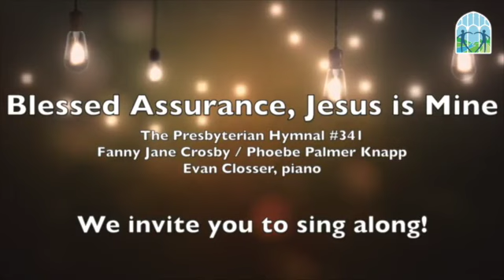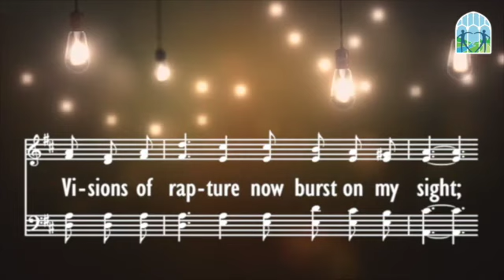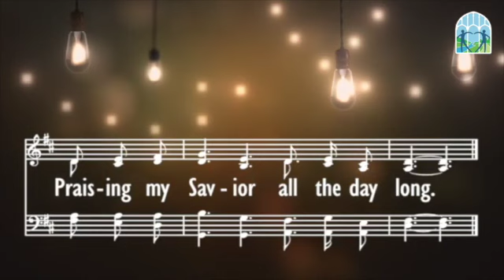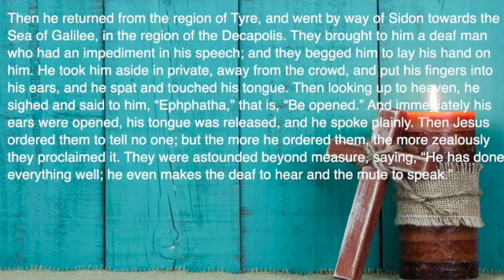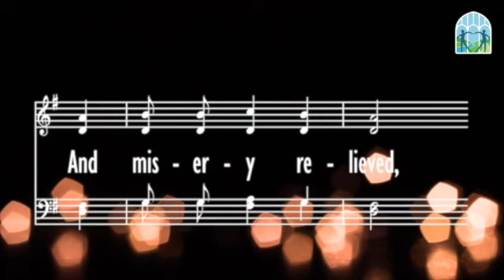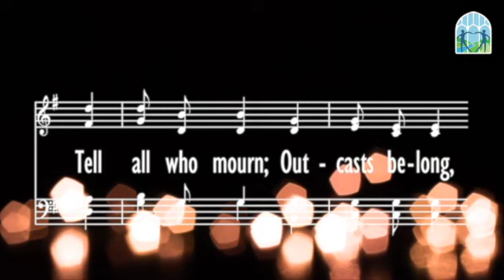“Be Opened” A Digital First Worship Service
Dear Friends,
Today we talk about where we need to be opened. What opening does your heart need?
In Christ’s Peace,
Pastor Debbie

Reflection Questions
1) Is there a part of your body or soul that needs healing today?
2)Where would you ask Jesus to help you be open?
3) Today is a new day! What can you let go of in your life right now - so you can be open to what Jesus has for you?

Bulletin Info:
Welcome
Call to Worship
Hymn   “Blessed Assurance Jesus is Mine”
Prayer of Confession
Assurance of Pardon and Peace
Scripture   Isaiah 35:4-6
Children’s Sermon
Anthem  “My Shepherd Will Supply My Need”
Scripture   Mark 7:31-38
Sermon   “Be Opened”
Special Music   “There is a Balm in Gilead” – Evan Closser
Hymn   “O For A World”
Benediction
Amen
Postlude